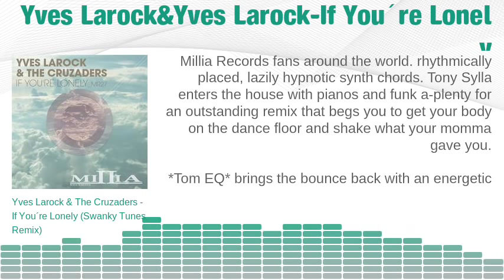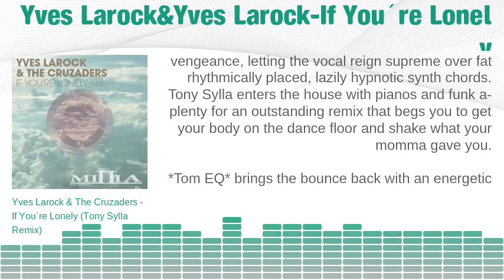Yves Larock The Cruzaders If You´re Lonely (Incl.Swanky Tunes Remix)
YVES LAROCK & THE CRUZADERS -- IF YOU`RE LONELY -- MILLIA RECORDS
INCL.SWANKY TUNES REMIX

Swiss producer extraordinaire Yves Larock teams up with The Cruzaders for brand new release If You Lonely, a funked-up, sleaze-tastic offering that should more than please the growing number of Millia Records fans around the world.

Remixes are in abundance with *Shenai*, *Tom EQ*, *Tony Sylla* and rising Russian star *Swanky Tunes* on hand to give the original their own twist. Shenai laces his cut with dark tech-trance undertones, allowing the vocal to bubble away between a deliciously dark and relentless bassline and rhythmically placed, lazily hypnotic synth chords. Tony Sylla enters the house with pianos and funk a-plenty for an outstanding remix that begs you to get your body on the dance floor and shake what your momma gave you.

*Tom EQ* brings the bounce back with an energetic vengeance, letting the vocal reign supreme over fat squelches and body-rocking beats designed to get any dance floor worth its salt jumping. Finally the much-lauded *Swanky Tunes* brings up the rear, warping synths, sexy filters, rushing build-ups and filthy bass sections ripping it up for the dirtier DJs out there.

Put quite simply, because we like to let our music do the talking -- if you love house, you'll probably leave your wife for If You Lonely.

Yves Larock & The Cruzaders -- If You´re Lonely -- Will be released the 11.Nov.2011 on Millia Records.

Looking forward to hearing your feedbacks.